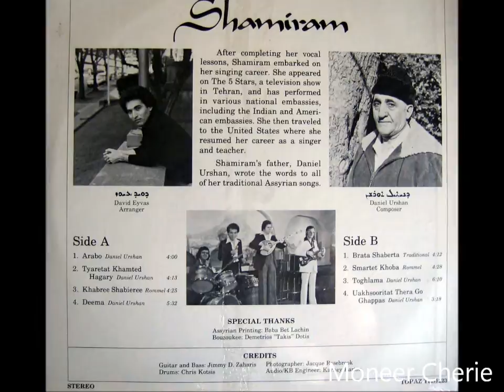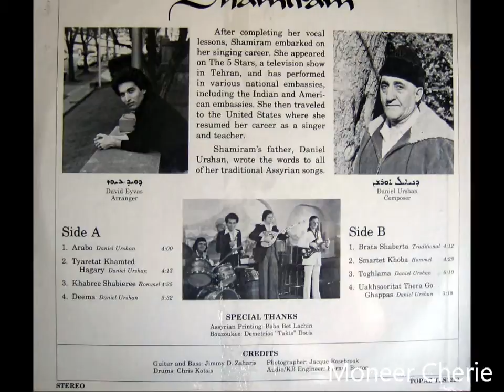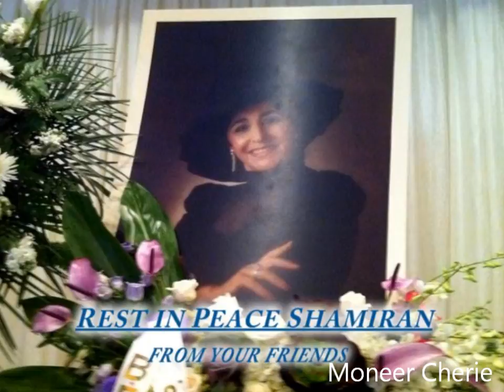Shamiram Urshan - Brata Shaperta - from LP 1978 - Assyrian Song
Born in Iran and passed away in USA, 2011.